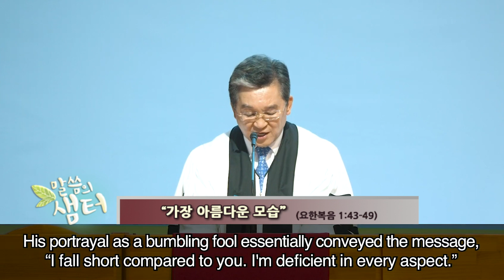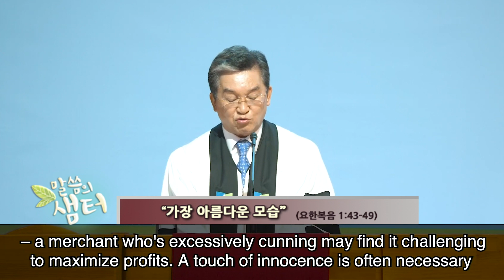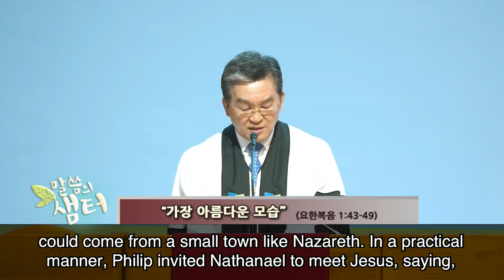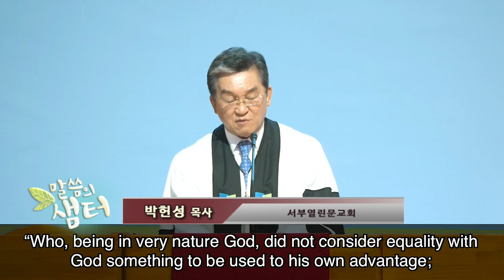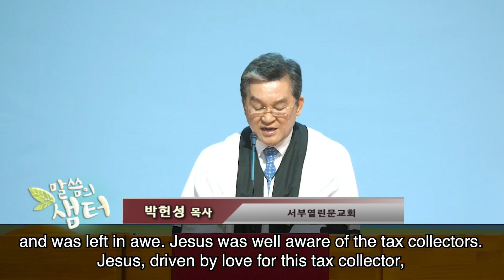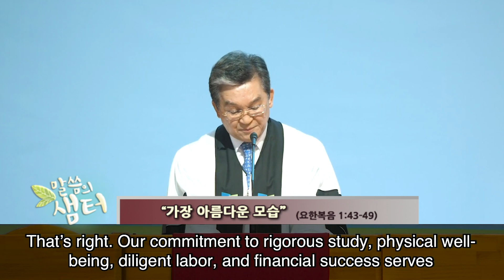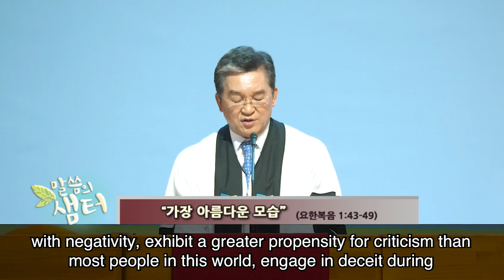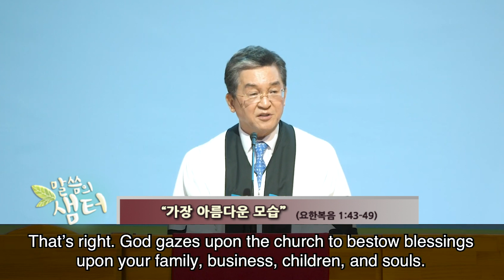박헌성목사 "가장 아름다운 모습" (요한복음 1:43-49) chtv